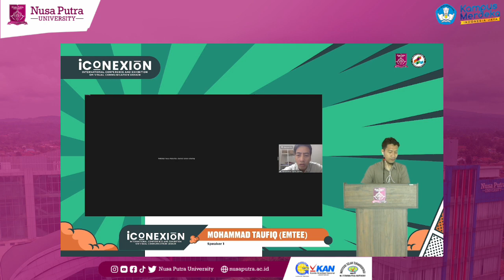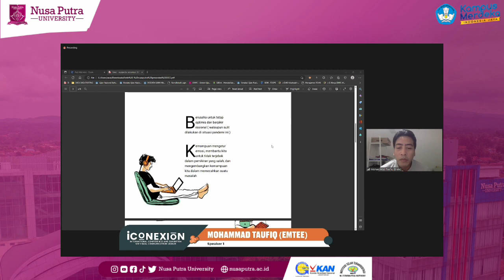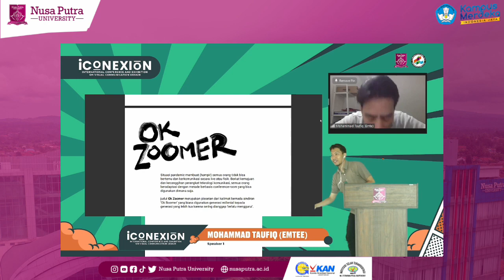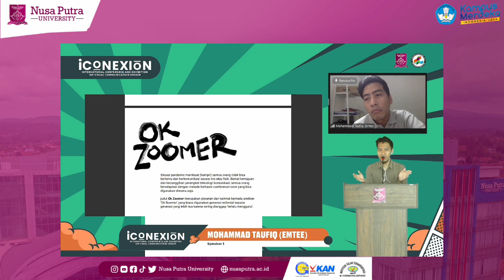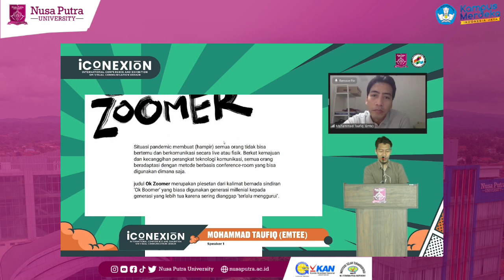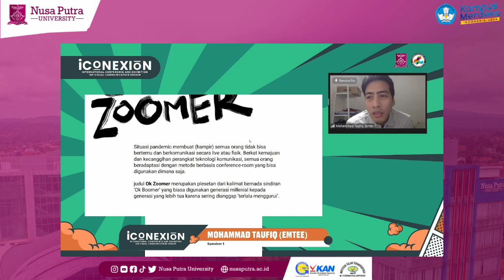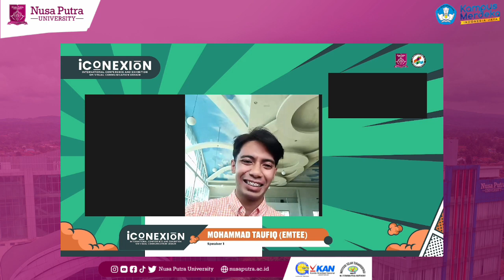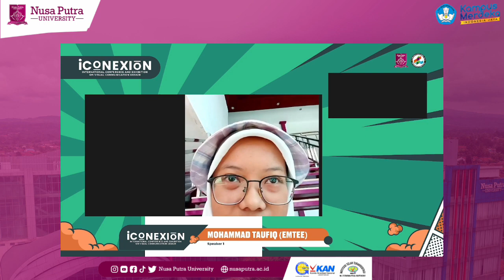Mohammad Taufiq (Emte) - Artwork Based on Social Issue for Better Environment | ICONEXION 2022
Speaker : Mohammad Taufiq (Emte)Professional Illustrator, Comicus, Graphic designer, Fine art artist

Topic:
Artwork Based on Social Issue for Better Environment
In International Conference and Exhibition of Visual Communication Design (ICONEXION) which held on December 21th, 2022